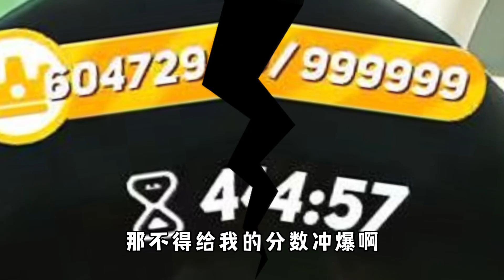蛋仔派对：超级豆子盛宴，吃豆子吃撑是种什么体验！